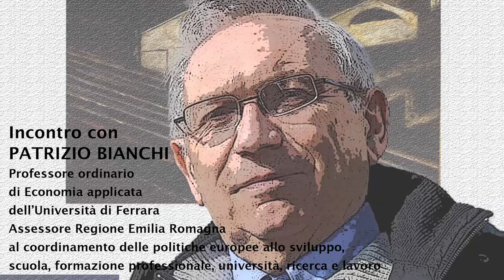Intervista - Patrizio Bianchi (2018)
► Ospite: Patrizio Bianchi
► Intervistatore: Giuseppe Barbato ed Elena Alban
► Data: 13 Marzo 2018
► Realizzazione: Liber Lab

► Intervista a cura di Giuseppe Barbato ed Elena Alban al professor Patrizio Bianchi. L'intervista ha fatto perno sul libro del professor Bianchi "Il cammino e le orme: industria e politica alle origini dell'Italia contemporanea" (2017, Il Mulino editore).

► Liber Lab è stato curato da Federico Sguazzo, Elena Alban e Francesca Nigro con cadenza settimanale nella R.U. Fioravanti ER.Go nell'a.a. 2018.